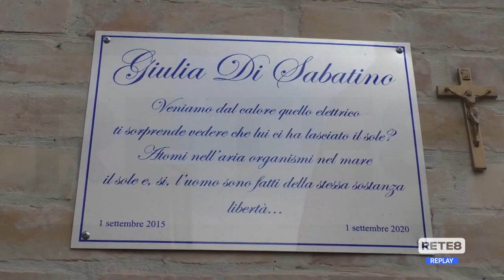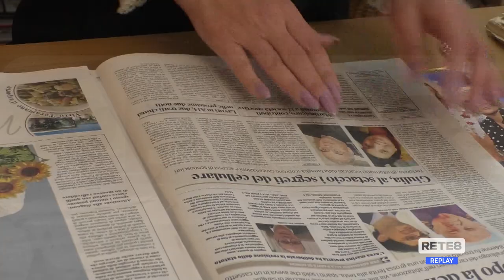Tortoreto - Nuovi elementi sulla morte di Giulia Di Sabatino